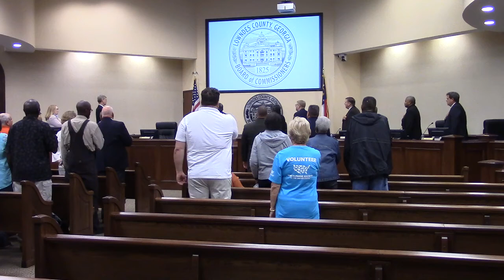1. Call to Order 2. Invocation 3. Pledge @ LCC Regular - 2020-01-14